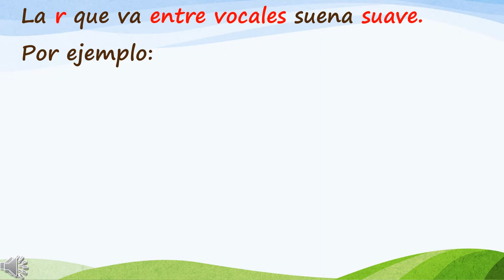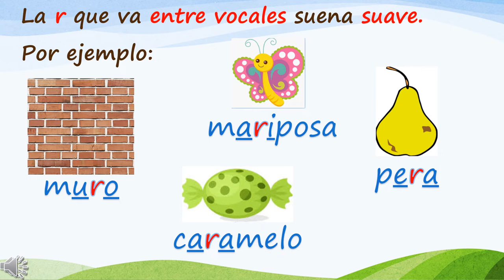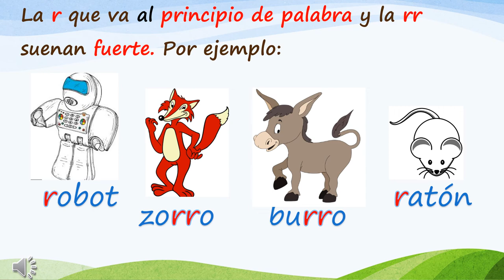VALDEBERNARDO 1º EP. LENGUA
Ortografía  palabras con r / rr